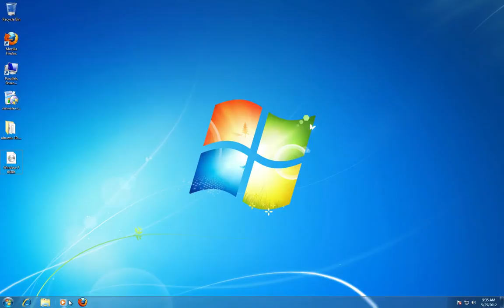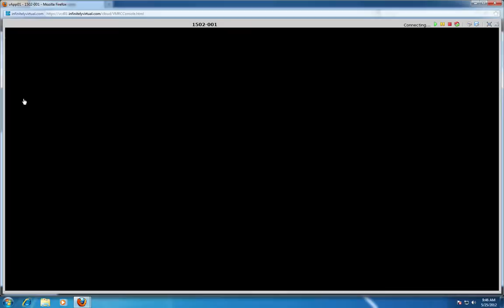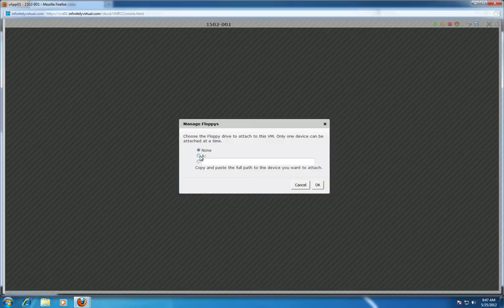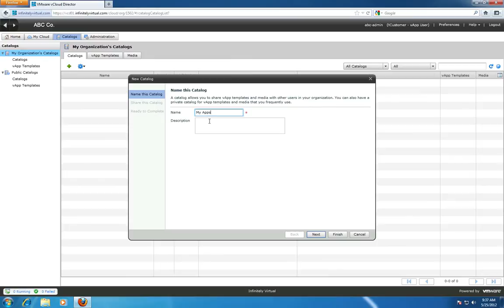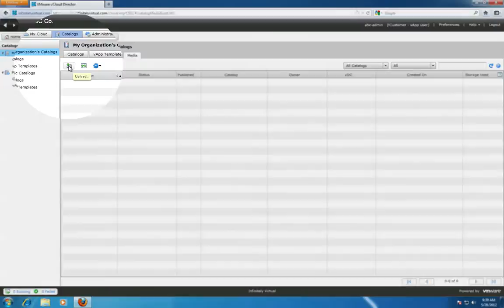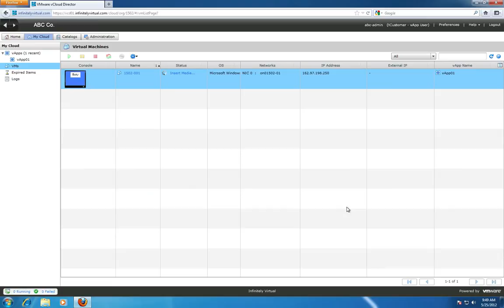Utilizing Your Virtual CD/DVD and Floppy Drives with vCloud Director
This video demonstrates how to use your Virtual CD/DVD and Virtual Floppy features in vCloud Director.  It also demonstrates how to create a catalog and upload media.